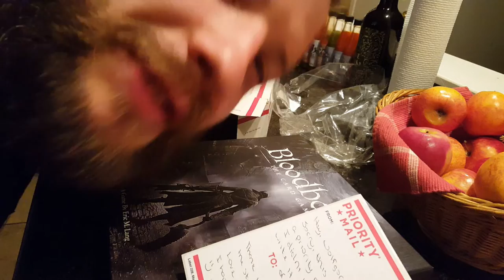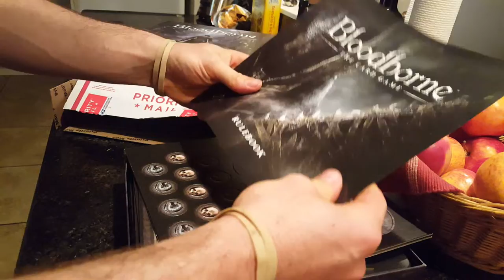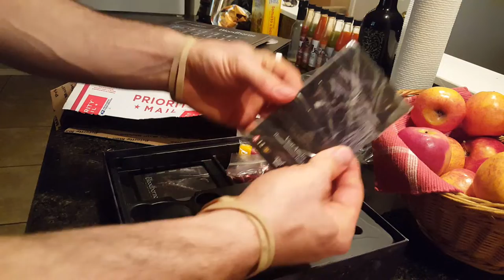IT'S TIME FOR FAN MAIL! Unboxing #5 ♥♥♥